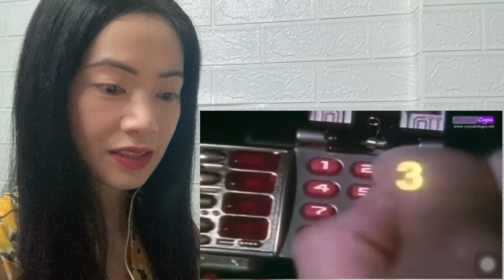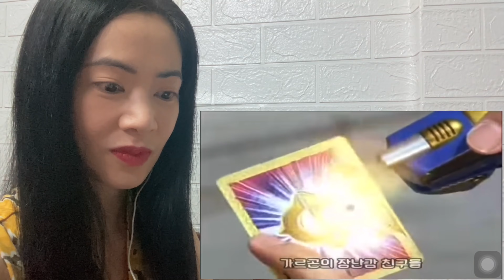スーパー戦隊すべての変身1975-2021 Super Sentai All Transformations (Henshin) - reaction video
This is a reaction video to スーパー戦隊
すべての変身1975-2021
Super Sentai All Transformations 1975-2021